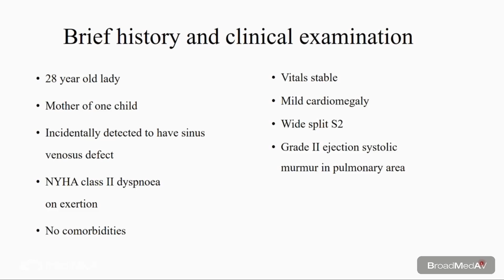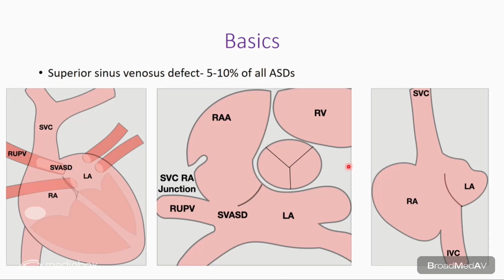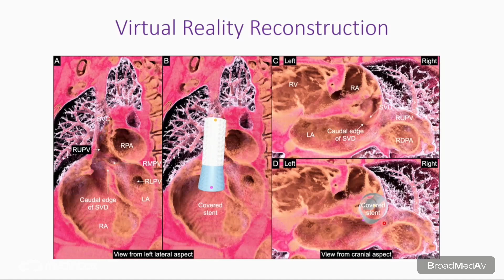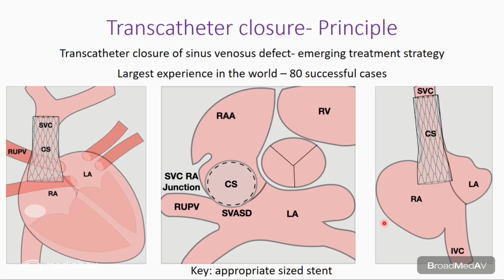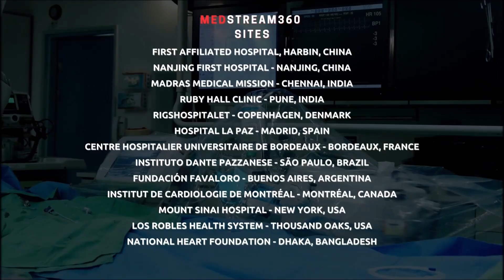Transcatheter Closure Of Sinus Venosus Defect Using Covered Stent